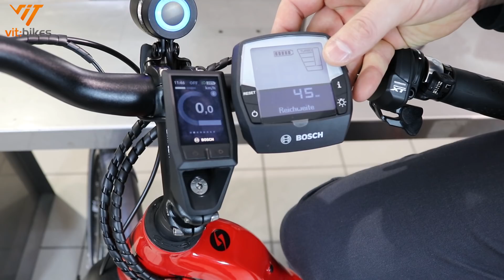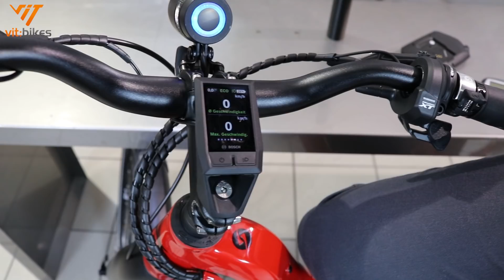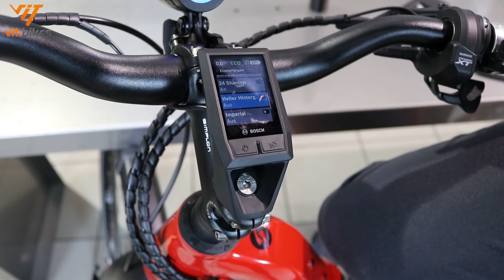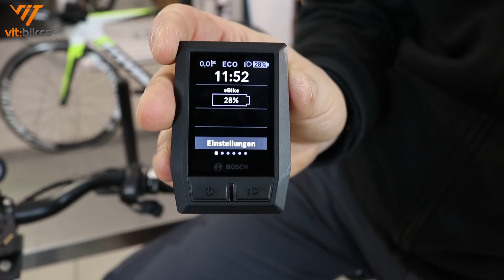Bosch Kiox Display Wir stellen es vor! - vit:bikesTV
▬▬▬▬▬▬▬▬ WICHTIG ▬▬▬▬▬▬▬▬

▬▬▬▬▬▬▬▬ WICHTIG ▬▬▬▬▬▬▬▬

Selbständig werden mit einem vit:bikes Store?

🔽Weiter Infos zum Video findest du hier 🔽

Display von Bosch - Kiox
Eine Mischung aus Nyon und Intuvia und in unseren Augen sehr wertig und gelungen. In diesem Video stellt es dir Markus vor.

Das Rad auf dem es sich befindet ist das Simplon Chenoa.
Dich interessiert dieses Rad? - Dann sei schnell und buche dir einen Beratungstermin

Wir haben ja schon viel für Dich getestet, und was wir Dir für dein Rad empfehlen, das findest du

Du hast Schmerzen beim Fahrradfahren und wohnst in München?
Du bist auf der Suche nach einem neuen Fahrrad?
Unser Online-Videokurs Schmerzfrei Fahrrad fahren -